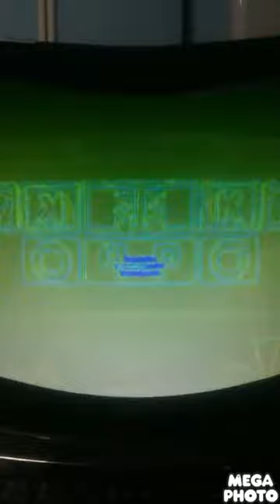Twitter Csupo Effects Round 8 10Youtube com